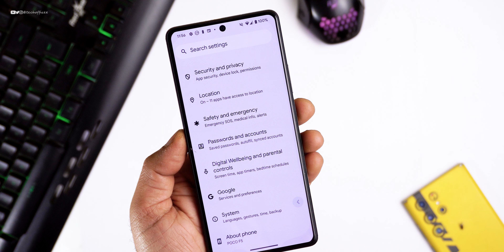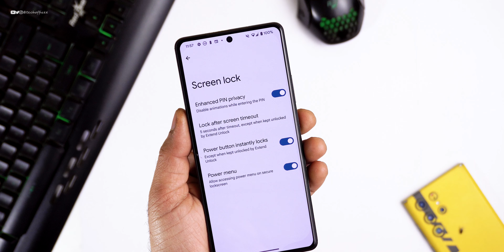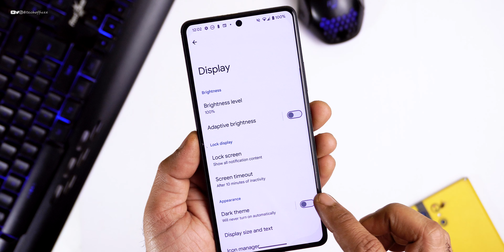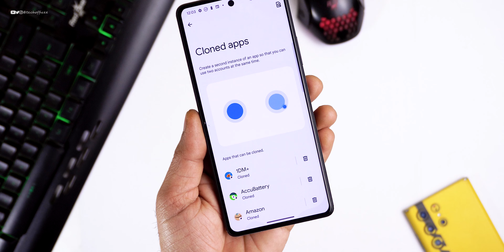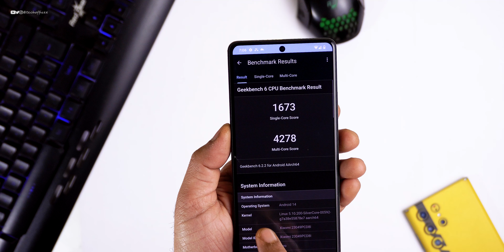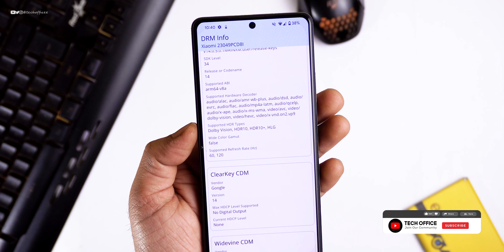Google Pixel OS Android 14 for Poco F5 Review, New Features added and better Performance 😀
⚡⚡ Download Link ⚡⚡
Pixel OS Android 14 official for Poco F5
Credit- @Saikiran008

Adb sideload method (Pe Recovery)

Cheers 😉